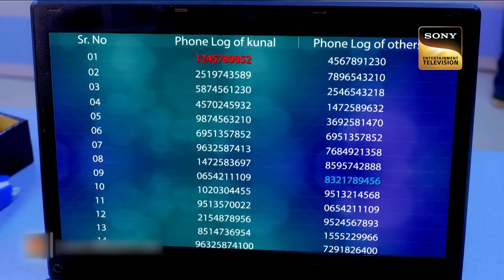Team CID कैसे सुलझाएगी एक Hypnotising Thief का Case? | Lethal Weapons | सीआईडी | 28 Feb 2023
This episode of CID deals with Kunal’s mysterious murder case. Two smart thieves, Sohan and Rinky come to Kunal’s house. Sohan, strikes a conversation with Kunal’s wife Amrita in the guise of a salesman. He looks directly into Amrita’s eyes and hypnotizes her. Rinky and Sohan steal cash and jewelry from Amrita’s locker. But what was supposed to be a simple case of theft turns gruesome when a shocking series of events lead to Kunal’s murder.